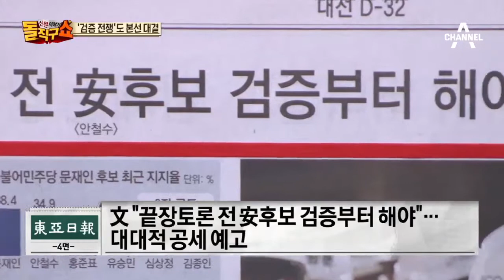검증강화 vs 안보 강조…‘검증 전쟁’도 본선 대결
중앙 &nbsp; &nbsp;검증공세·보수공략… 문·안이 붙었다
 동아 &nbsp; &nbsp;文 "끝장토론 전 安후보 검증부터 해야"…대대적 공세 예고
 한겨레 "포스코 낙하산 두둔" "아들 특혜 취업"…문-안 '검증전쟁'

〈평일〉
08시 00분 라디오쇼 정치시그널 (유튜브 라이브)
08시 50분 김진의 돌직구 쇼
10시 20분 김진의 더라방 (유튜브 라이브)
12시 00분 뉴스A 라이브
15시 50분 강력한 4팀
17시 20분 뉴스TOP10
19시 00분 뉴스A

〈주말〉
12시 00분 토요랭킹쇼·뉴스A 라이브
17시 40분 뉴스TOP10
19시 00분 뉴스A